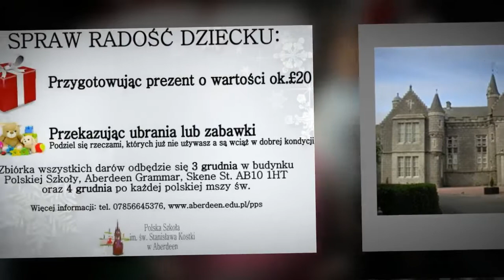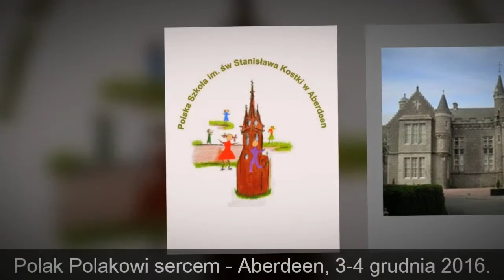' Polak Polakowi sercem' - świąteczna akcja w Aberdeen 2016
Wywiad z organizatorami świątecznej zbiórki dla dzieci z polskich domów dziecka.
Goście: Anna Rasała, Piotr Stępień.
Rozmawia: Lidia Konar, 'Sniadanie po polsku' SHMU FM.